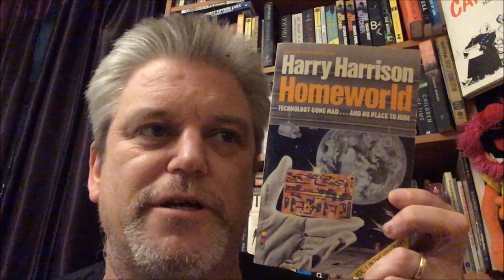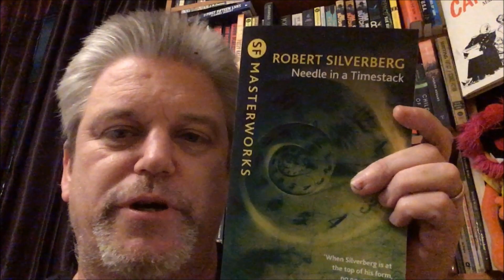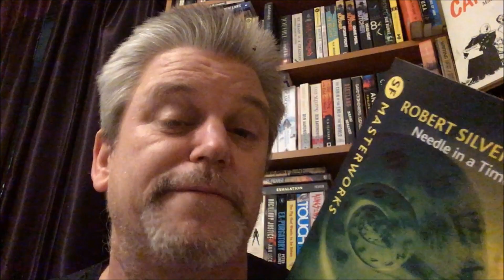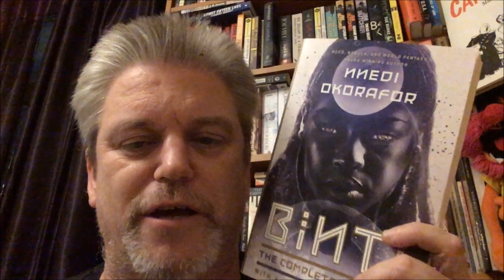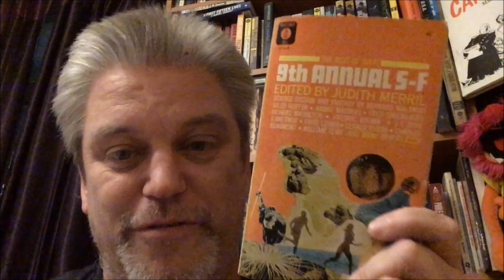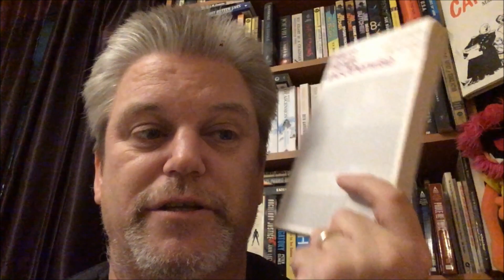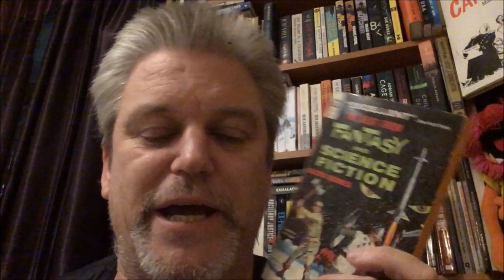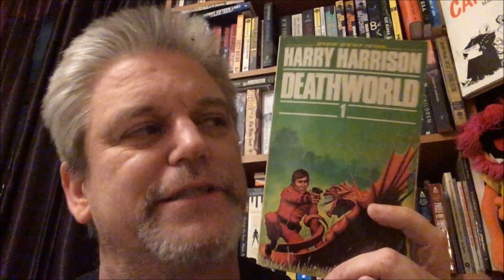New Worlds November First Sum Up or Wrap Up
This is the story so far for the New Worlds November book event, which I am co-hosting with a long list of fantastic co-hosts.
I read 8 stories; 6 short stories, a novella and a full novel.
Most of the stories were a big hit for me with one story that I didn't like much.
I would love to know what you think of these stories or authors.

The hosts and co-hosts for this event are:
- and me!!